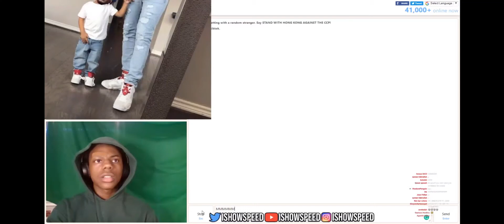speed meets messi fan on omegle